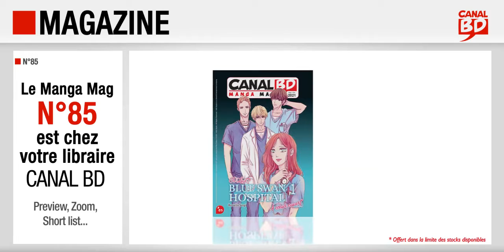Canal BD Manga mag n°85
Présentation du Canal BD Manga Mag n°85 (septembre/octobre 2021) avec, en couverture, Is it love ? Blue swan hospital - A coeur ouvert (ed. H2T).